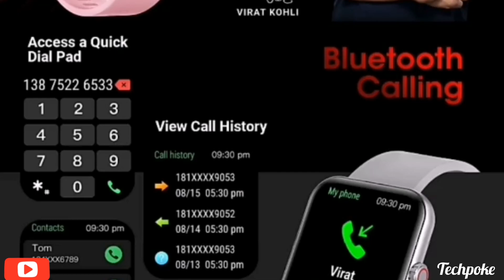🔥Fireboltt AI | Calling watch 1.69” spo2/HR | 10day Battery | Premium Built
Guys aaj hum preview karnge best display watch ka jo ki best display ke sath aati hai so watch the video till end for final conclusion. Fireboltt AI with amazing pricetag 3500

1. Pulse - (Black)

2. Boat xtend

3. Boat FLASH -=

4. Pro 3

5. Colorfit ultra

6. Helix Timex

7.  ASSIST

8. Verve ultra

9. Zebronics Zeb-FIT522CH

10. zebfit 3220ch

11. Fireboltt BEAST

12. Fireboltt 360

13. Realme watch 2 pro

14. Molise sense320

15. Molife sense315

16. MI REVOLVE

17. Bip u Pro

18. GTS 2 mini

19. Amazfit GTR 2e

Techpokepreview2
Fireboltt AI smartwatch
Best watch under 3000
Fireboltt AI watch of 2021
Fireboltt AI review
Fireboltt AI under 2000
Fireboltt AI launch date
Fireboltt AI budget watch
Fireboltt AI flipkart launch
Fireboltt AI unboxing
Fireboltt AI preview
Fireboltt AI Techpokepreview
Fireboltt AI price